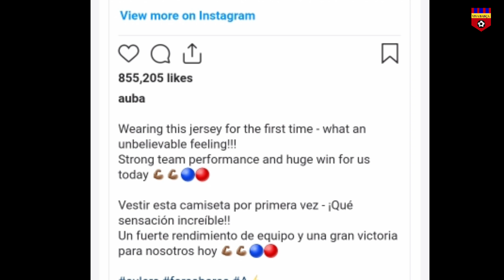Barça Latest: Aubameyang reveals how it felt to make Barcelona debut; Ajax eye summer move for Dest